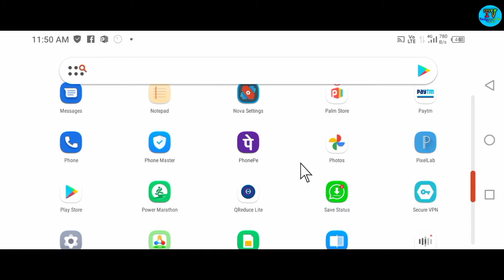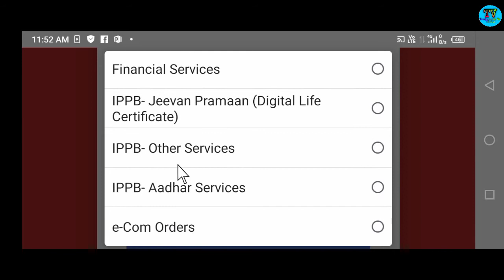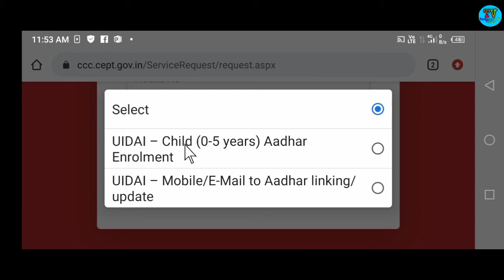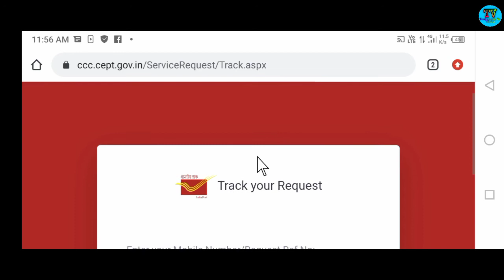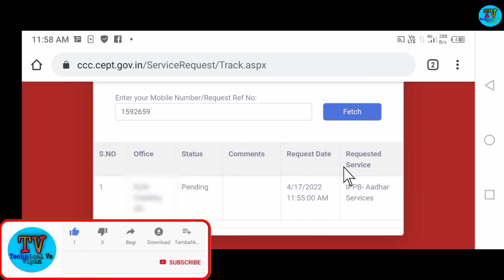Aadhar card me mobile number kaise jode | Link mobile number with Aadhar card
👉 about this video:

Aadhar card me mobile number kaise jode | Link mobile number with Aadhar card | Update  mobile number in Aadhar

👉 Hello Dosto:

hello dosto aaj ke is video me bataunga ki kaise aap log apne Ghar baithe apne Aadhar ke saath mobile number aur email ko link kar sakte hai to dosto video pasand aaye to hamare channel Technical Vs Vipin ko subscribe kar sath me bell icon ko bhi press kar lijiye

1) Aadhar card me mobile number Kaise jode
2) Aadhar card me mobile number Kaise change Kare
3) Aadhar card me mobile number Kaise link Kare
4) how to link mobile number to aadhar card
5) how to change mobile number in Aadhar card
6) update number in Aadhar
7) Aadhar number update
9) Aadhar card mobile number link
10) Aadhar card mobile number change
11) Aadhar card mobile number registration
12) ippb Aadhar link
13) ippb Aadhar update
14) aadhar card
15) Technical Vs Vipin